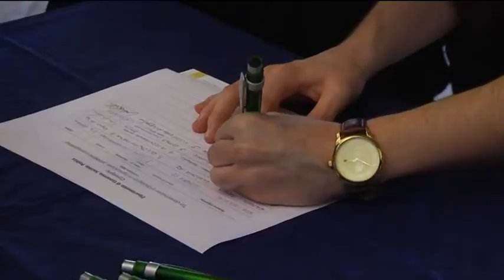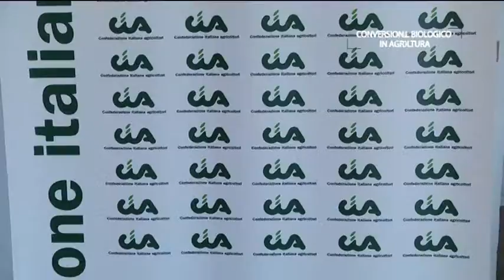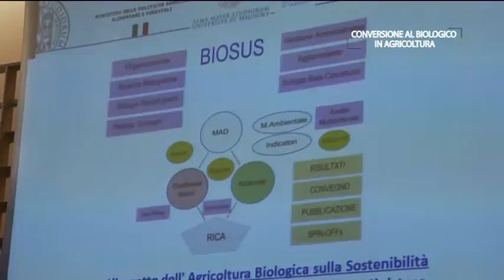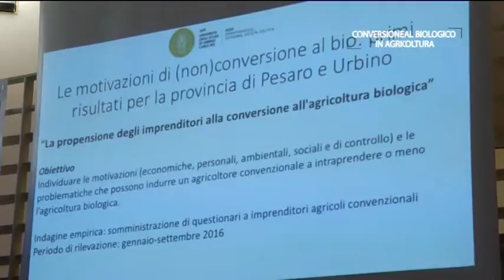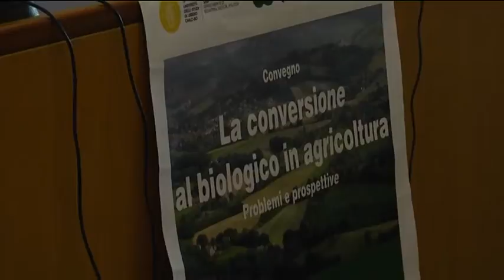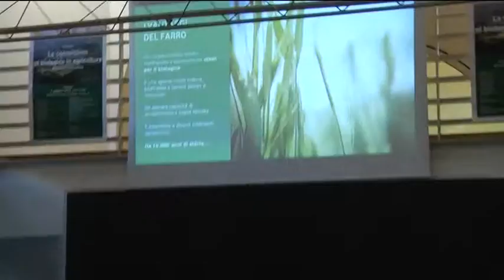La conversione al biologico CIA 2016